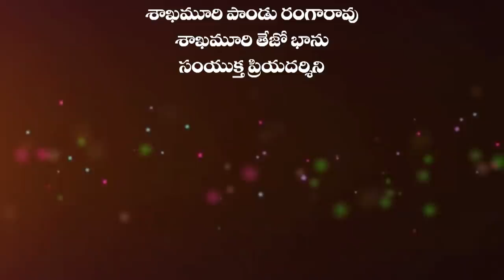Five Dangerous Plants That Eats Animals || Interesting Facts || With CC || Planet Leaf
Five Dangerous Plants That Eats Animals. Keep Follow Us For More Interesting Facts And Videos.

MOVIES

NEWS

WEBSITES